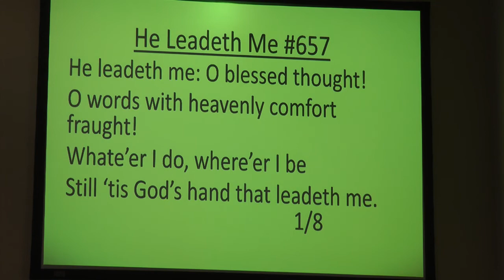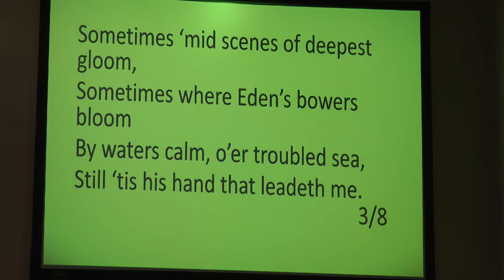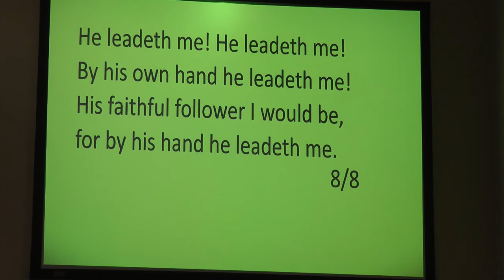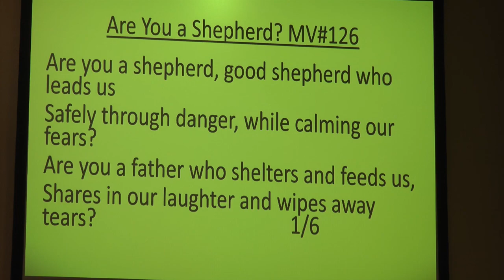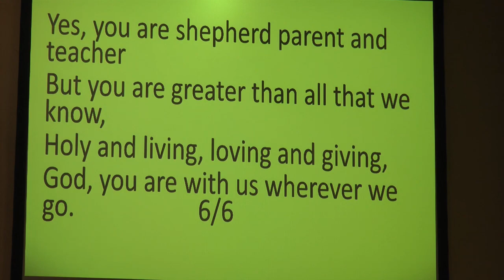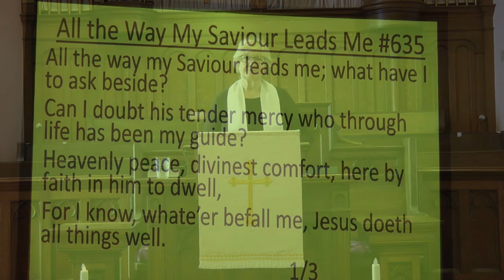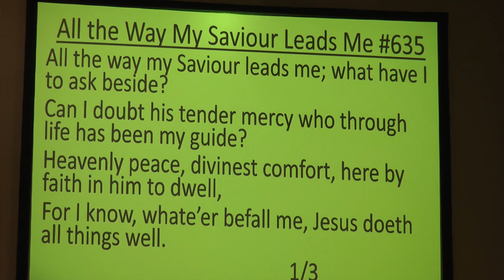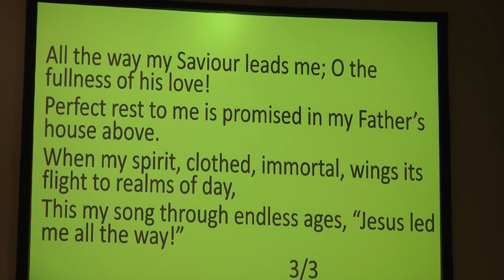revised St John's United Church Service Kemptville May 3, 2020